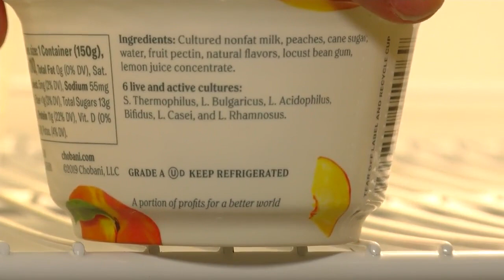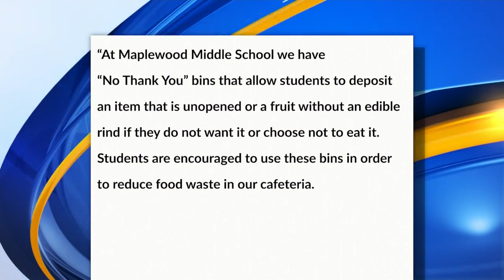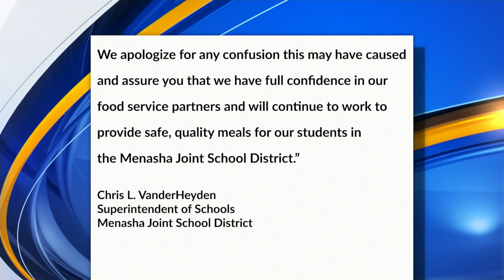Maplewood Middle School under fire for food handling